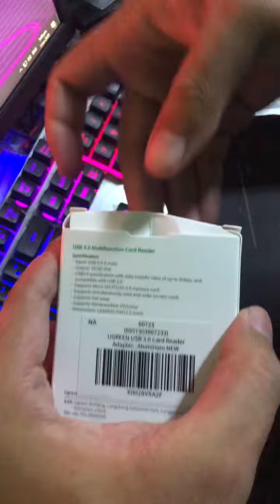Ugreen Usb 3.0 Card Reader Good Quality Ba ?